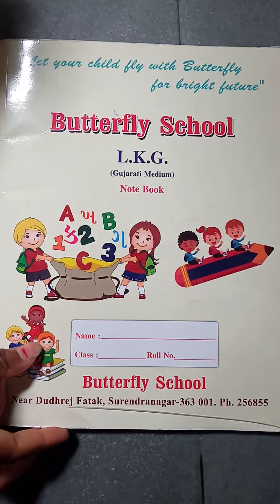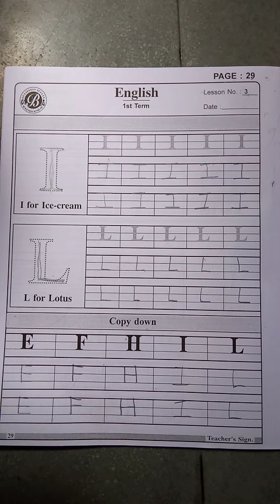Lkg - subject English Lesson 3 Part 3, Butterfly School